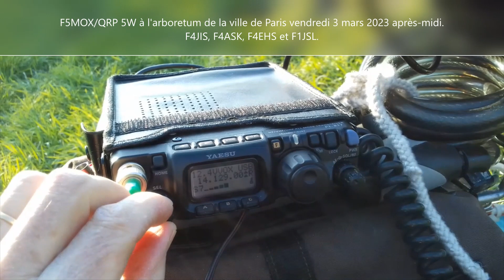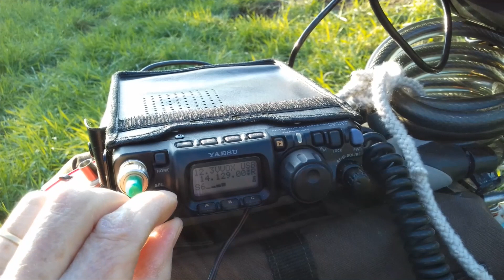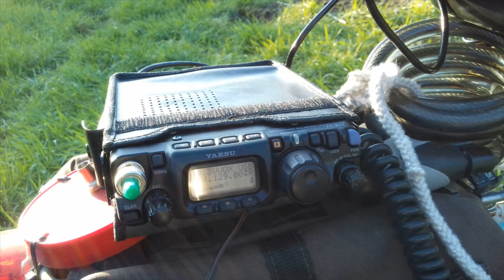F1JSL, F4JIS, F4ASK, F4EHS et F5MOX. Vendredi 3 mars après-midi sur 14,129 MHz.